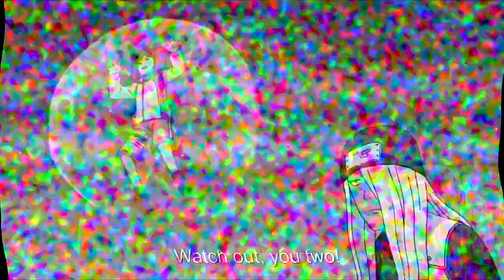BATTLE FOR THE FLAG! Boruto Naruto The Next Generations Episode 57 Anime Review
In this episode of Boruto Naruto The Next Generations Episode 57. The 2nd round of the chunin exams have begun and it is time for capture the flag which leads to some of the hidden leaf Genin to become eliminated!
Channel Theme Song:
Pokemon - It's Different-